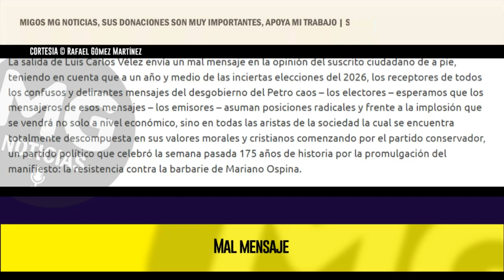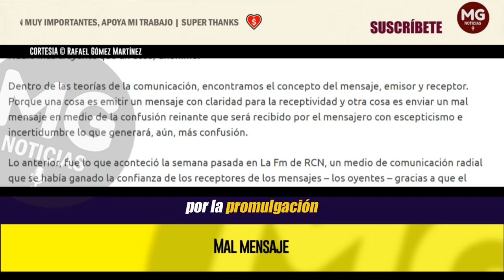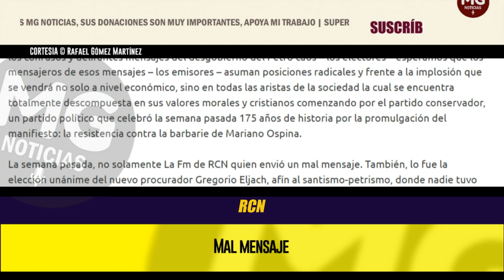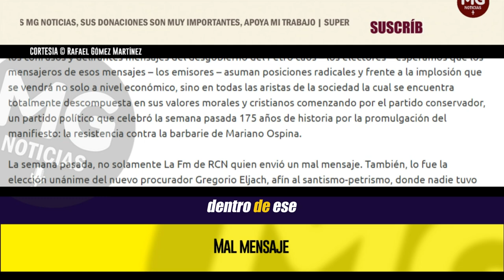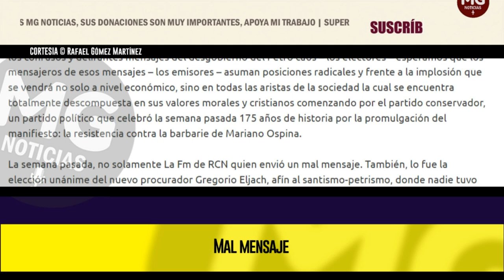LA SALIDA DE LUIS CARLOS VÉLEZ ENVÍA UN (MAL MENSAJE) 🔴 Columna Rafael Gómez Martínez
La salida de Luis Carlos Vélez envía un mal mensaje en la opinión del suscrito ciudadano de a pie, teniendo en cuenta que a un año y medio de las inciertas elecciones del 2026, los receptores de todos los confusos y delirantes mensajes del desgobierno del Petro caos...